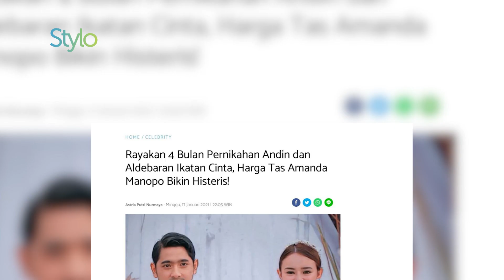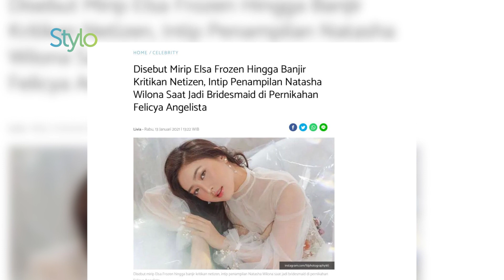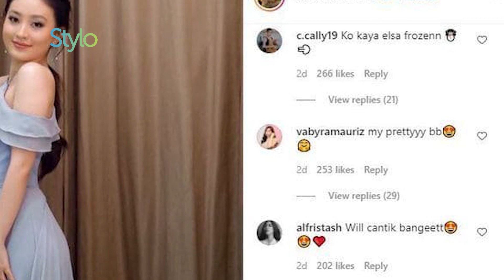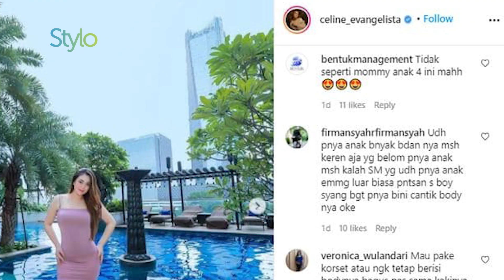Dari Ikatan Cinta Sampai Frozen: Amanda Manopo, Celine Evangelista Seksi & Natasha Wilona | Stylo.ID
stylo indonesia

Padahal Punya 4 Anak Istri Stefan William Tetap Seksi, Intip Potret Celine Evangelista Pakai Dress Ketat Pamer Tubuh Aduhai Bak Gitar Spanyol

Rayakan 4 Bulan Pernikahan Andin dan Aldebaran Ikatan Cinta, Harga Tas Amanda Manopo Bikin Histeris!

Disebut Mirip Elsa Frozen Hingga Banjir Kritikan Netizen, Intip Penampilan Natasha Wilona Saat Jadi Bridesmaid di Pernikahan Felicya Angelista

Credit.
Beauty & Fashion Stylist:
Videografer :

EDITORIAL OFFICE

ADVERTISING